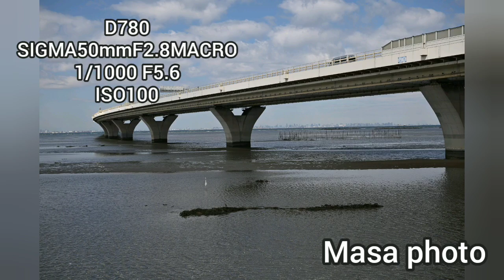Tokyo Bay Aqua Line 東京湾アクアライン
東京湾アクアラインを撮りました。

I took Tokyo Bay Aqua Line.

こちら写真は約一ヶ月前に撮ってます。

I took these pictures about a mouth ago.

photo camera

Nikon D780 with sigma50mmf2.8macro

video camera

Sony a7sII with FE28mmf2

microphone

Panasonic VW-VMS10-K

edit

Video Maker

music

River Radio 92.3 WBPM

Unicorn Heads